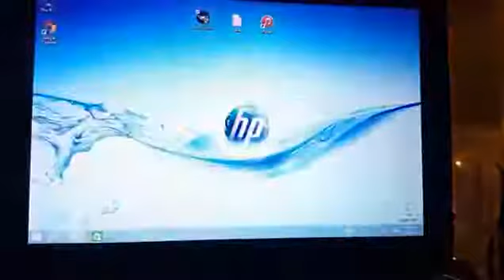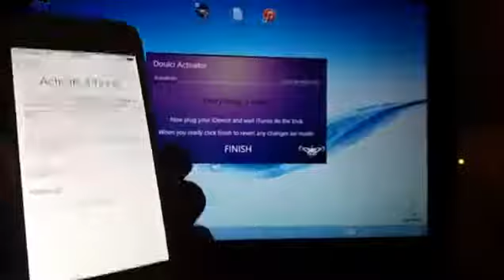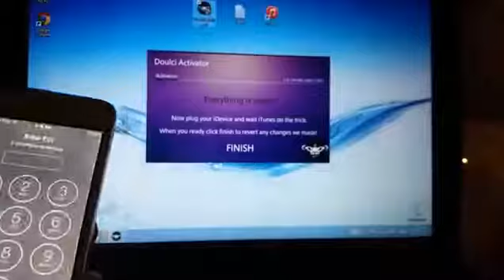Bypass iCloud doulci software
Bypass iCloud Hack “doulCi Server 2021 new edition”
Come ben saprai, Doulci server è stato oscurato, ma noi siamo riusciti a farlo funzionare ancora,dandoti la possibilità di fare un bypass iCloud nativo.

Bypass iCloud: doulCi è il primo server iCloud alternativo al mondo e il primo bypass di attivazione iCloud al mondo. doulCi bypasserà e attiverà il tuo iDevice per te quando sarai bloccato nel menu di attivazione.
Quindi, perché dovresti usarlo? Ad esempio, se hai dimenticato l’ID Apple o la password di iCloud o non hai più accesso al tuo vecchio account e-mail iTunes, è impossibile riprendere il controllo del tuo prodotto Apple! nessun account di posta iCloud ti verrà dato. doulCi iCloud bypass server è l’unica soluzione sul Web che ti consentirà di riottenere l’accesso permanente al tuo Apple iDevice e di restituirti il ​​tutto senza utilizzare l’e-mail e la password dell’account icloud originale.